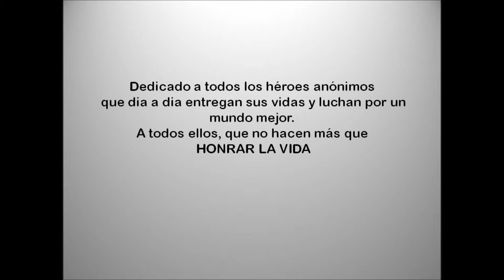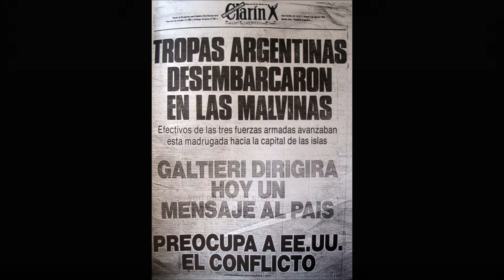Silvia Marquez Honrar la Vida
Para los que día a día no hacen más que HONRAR LA VIDA...